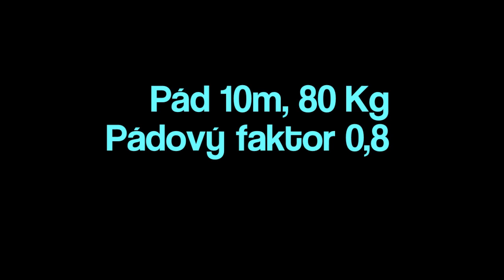Grigri zachránilo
Průběh pokusu s Grigri 2, kdy zachytilo pád faktoru cca 0,8 závaží kolem 80 Kg - pytle s písem. Cvičný areál Kokočské skály. Výrobce vyžaduje za všech okolností držet bzdicí lano rukou. V tomto testu jsme záměrně tento požadavek nesplnili. Více viz (vychází 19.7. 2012 ráno)